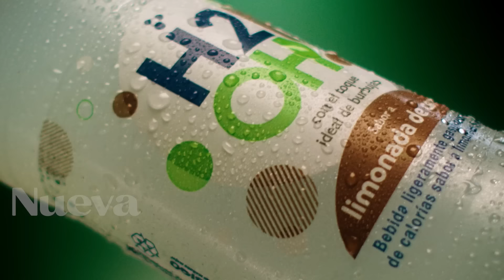¡Nueva H2OH! Limonada de coco!